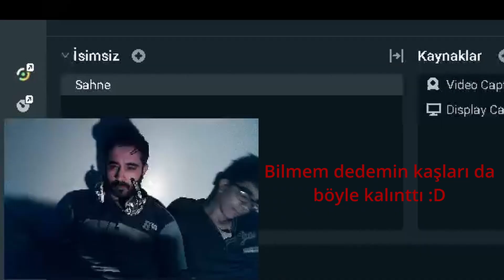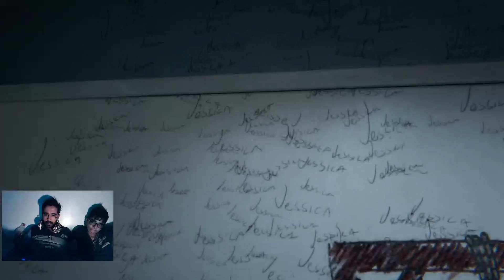Kardeşim İle Tirr Tirrr Titredikk! | OUTLAST 2 Türkçe Altyazılı Bölüm 3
herkese selamlar ve sevgiler outlast 2 serisinin üçüncü videosuna hoş geldiniz ve dediğim gibi outlast serisine başladım ve tahmin ettiğimden çok daha korkunç bir oyunmuş ve kork kork bi hal oldum artık ve umarım sizlerde severek izlersiniz iyi seyiler..
n
OUTLAST 2 ff muryy ile Sunar...
NOT : VİDEO +18 ÜZERİDİR ŞİDDET. CİNSELLİK. ARGO. VE AĞIR BİR DİL İÇERMEKTEDİR VE NE YAZIKKI BU SON BÖLÜMDÜR İZLENMEDİĞİ İÇİN DEVAM ETMEYECEĞİM... :(
KEYFİNİ ÇIKARIN.

TWİTCH ADIM : muryybey
hepinizi beklerim ve desteklerinizi eksik etmeyin efenim saygılar ve sevgiler... HER AKŞAM YAYINDAYIZ SENDE GEL

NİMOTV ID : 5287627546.